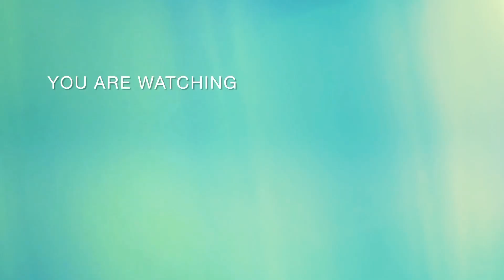DEJAN Ferdinansyah/GLORIA Emanuelle vs LEE Chun Hei /NG Tsz Yau | R16 | Thailand Masters 2024